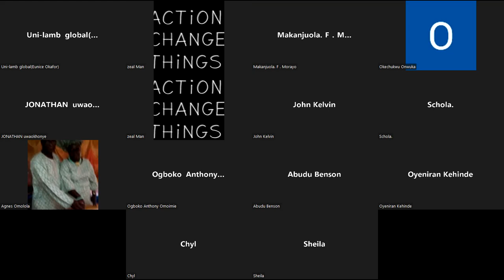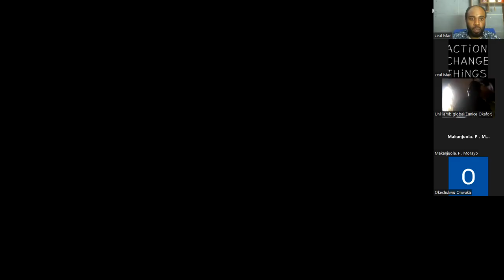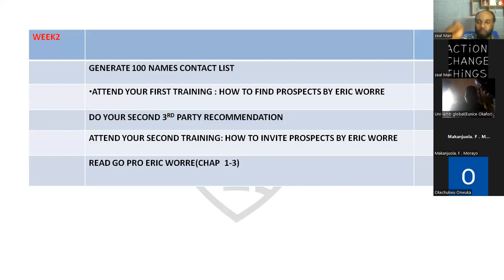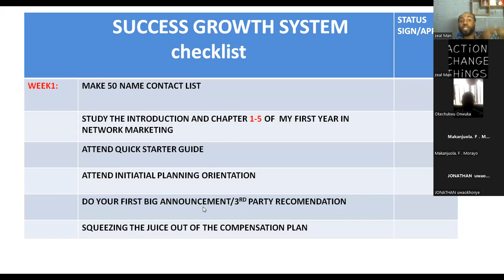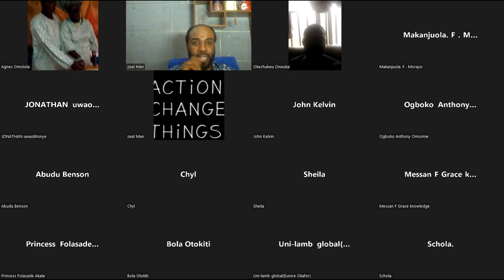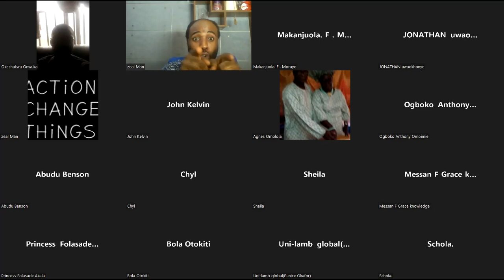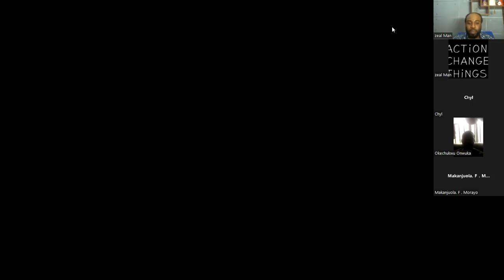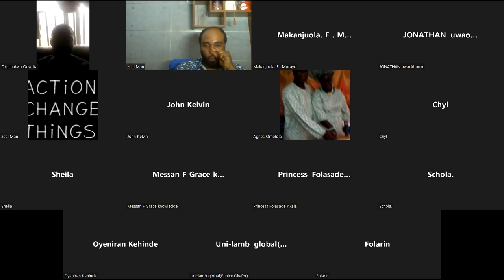The NEW RDI Training system